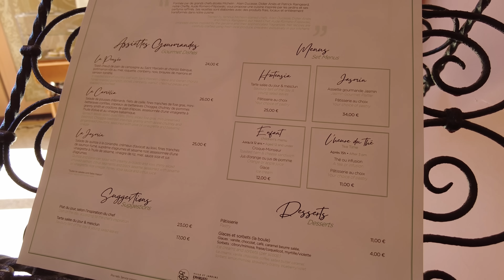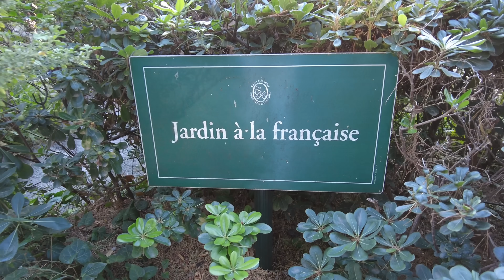Visit Villa Rothschild, Design & Interior, Famous Villa in Cap Ferrat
Hi, we are inviting you to a pleasant walk in the Villa and its Gardens in famous Cap Ferrat peninsula. If you plane your trip to French Riviera you might heard of this amazing villa richly decorated by Belle Epoque period! Don't miss it if you have a long stay in this area! its absolutely stunning!